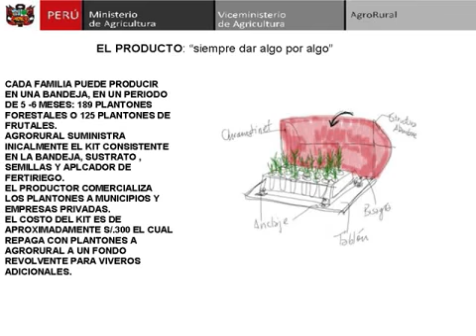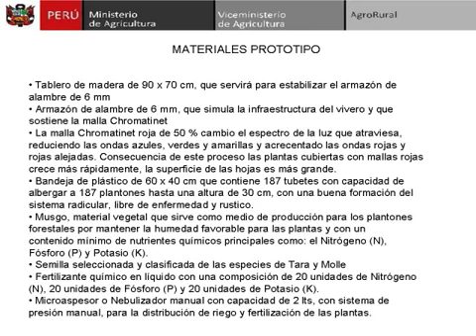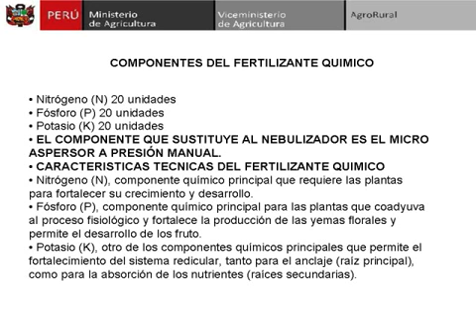Proyecto "Una Casa un Vivero": Dos meses despues